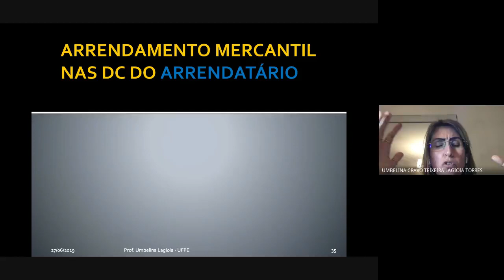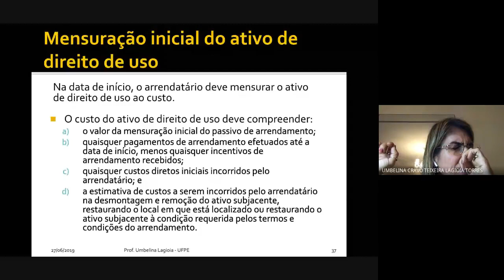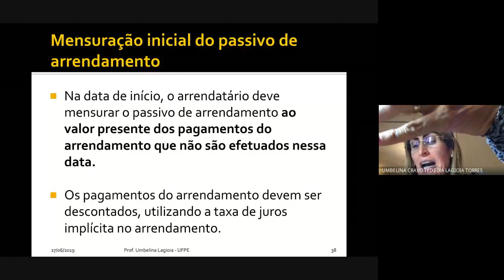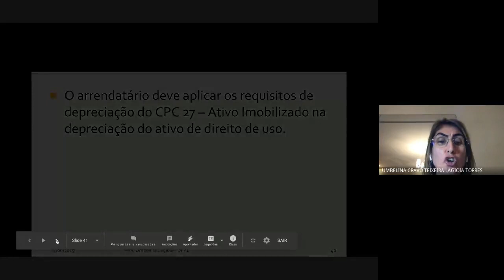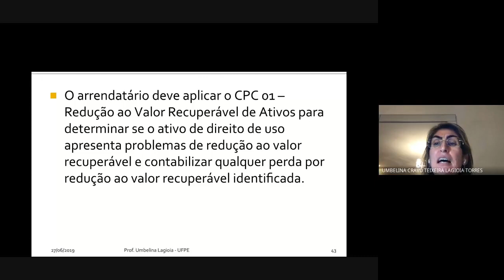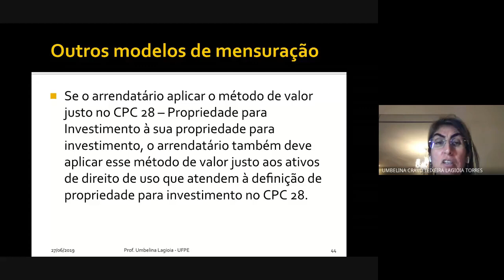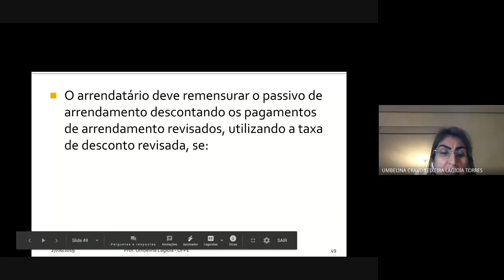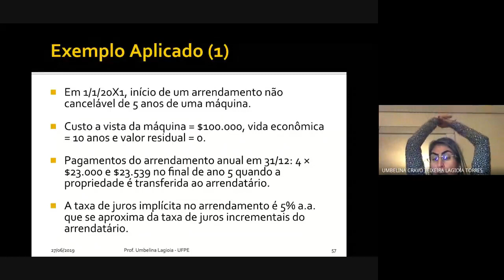Aula 3 - CPC 06 - Arrendamentos